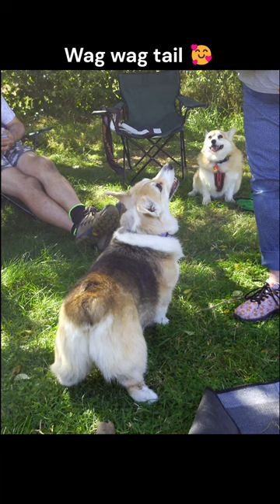🐾Strike a Pose Vogue - show off your trick!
Watch these adorable corgis show off their best tricks! From rolling over to fetching, these cute pups will surely make you smile.

Wellington Welsh Corgi Club March Meet-up: fun refreshment picnic
Cast:
George (Cardigan Welsh Corgi)
Cooper, Willow and Chilli (Pembroke Welsh Corgi)

Special thanks to Michael for organising this event as always!!